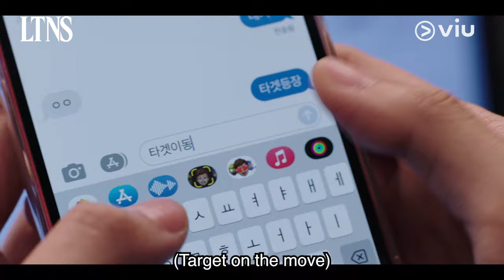Teaser | Long Time No Sex | Viu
Turns out, catching cheaters is a real turn-on. 👀💦 LongTimeNoSex, a twisted tale of revenge, rediscovery, and maybe a little bedroom therapy, coming January 20.